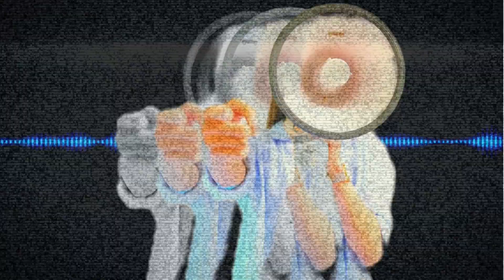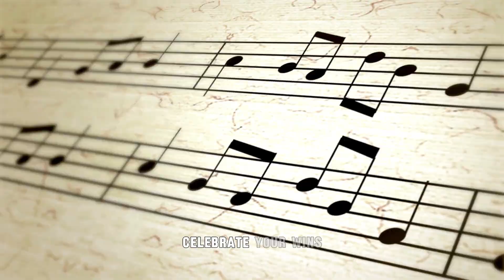A Motivational Fire for Musicians and Music Businesses: Can't Stop the Music, Can't Stop the Growth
Musicians, this one's for you: Remember the soul-stirring moments that drove you to pick up your instrument and pour your heart into your lyrics. Whether it's the adrenaline rush of a flawless solo or the emotional connection forged through your acoustic performances, hold onto that fire. Let it drive you through the late nights, the practice sessions, and the inevitable setbacks. The journey may be tough, but the rewards are immeasurable.

But you're not in this alone. Collaboration is key. Build your tribe, share your passion, and lift each other up. Music is a communal experience, and together, we rise.

🚀 Musicpreneurs, listen up: The industry is ever-evolving, and adaptation is the name of the game. Remember, it's all about creating unforgettable experiences that keep them coming back for more.

And amidst the hustle and bustle of the business side, never lose sight of the music. It's the heart and soul of everything you do. Let it guide your decisions and shape your brand identity.

Chapters:
0:00 - Introduction: Real Raw Motivation
0:17 - Musicians: Finding Your Fire
0:47 - Building Community and Growth
1:00 - Musicpreneurs: Embracing Change
1:26 - The Heart of the Operation: Music
1:36 - Supporting the Ecosystem
1:51 - Conclusion: Unstoppable Growth
2:04 - Bonus Tip: Hustle Playlist & Quotes

🌟 Bonus Tip: Keep your motivation levels high with a curated "hustle" playlist and inspirational quotes from your music heroes. Network, learn, and celebrate every victory, no matter how small.

So, fellow GritHustlers, remember: In the world of music, the journey is long, but the fire within you is unstoppable. Keep hustling, keep growing, and keep rocking this world!